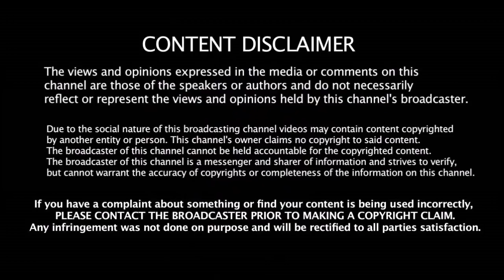Batting வரிசையில் மாற்றம் தேர்வுக்குழு அதிரடி | 2019 World Cup | Kohli | Batting Order